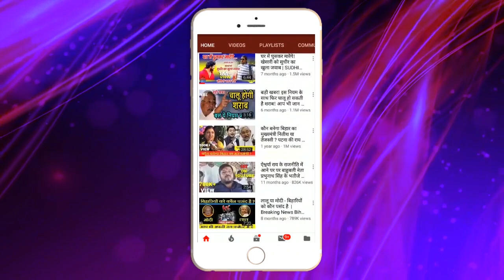गंगा में हादसा होते ही मदद के लिए पहुंच गए Pappu के Danveer !